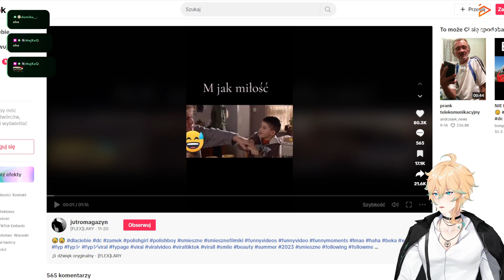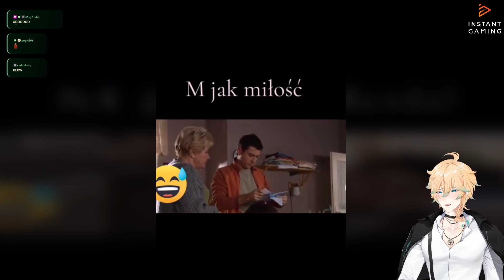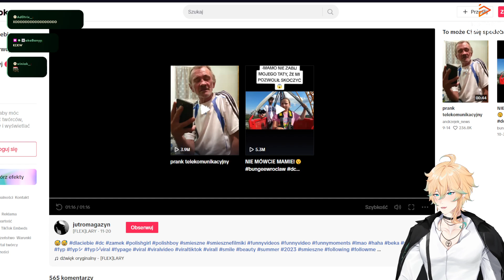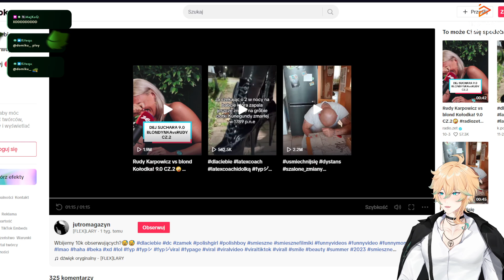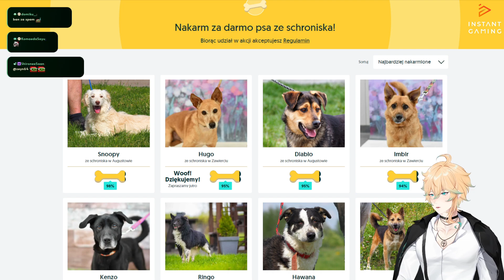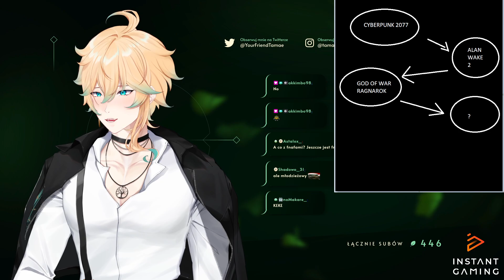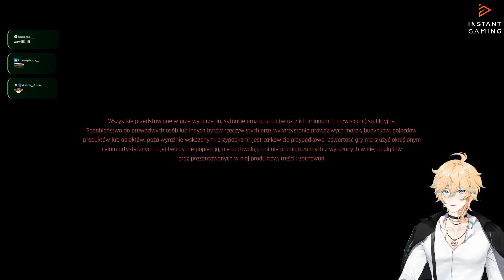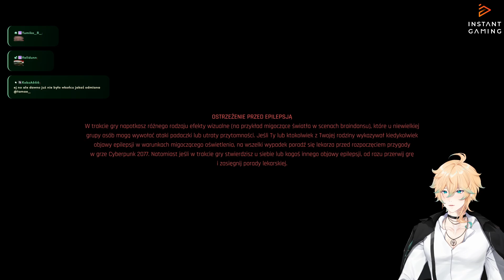Przeszedłem Cyberpunka...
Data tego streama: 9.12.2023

00:00 Just Chatting
01:33:38 Cyberpunk 2077